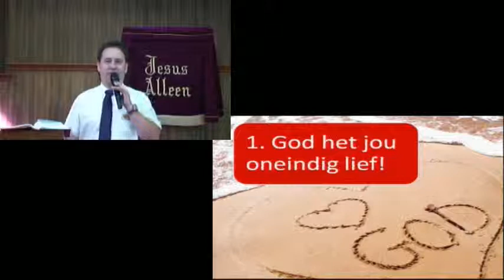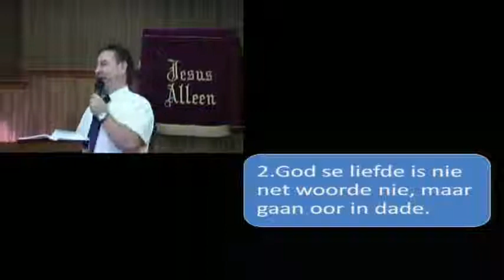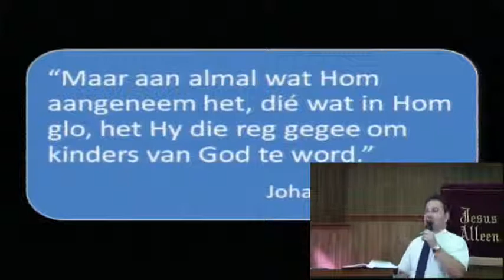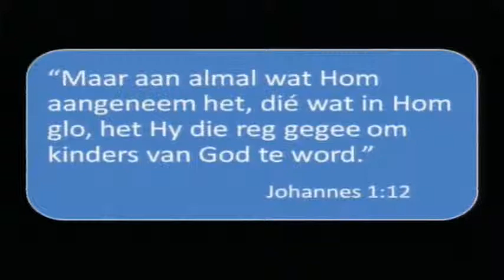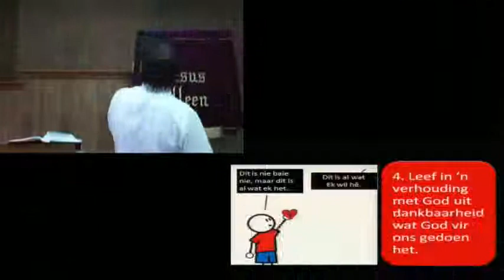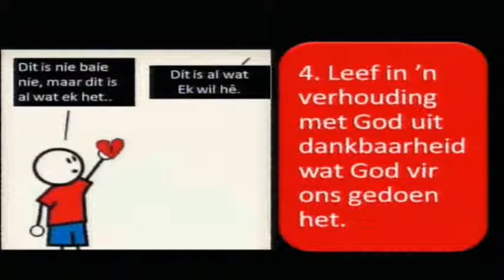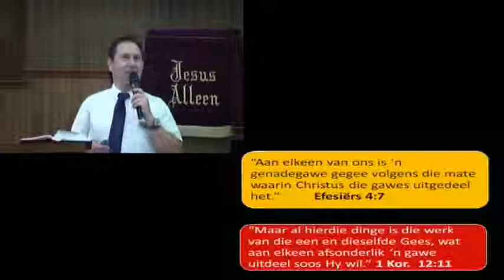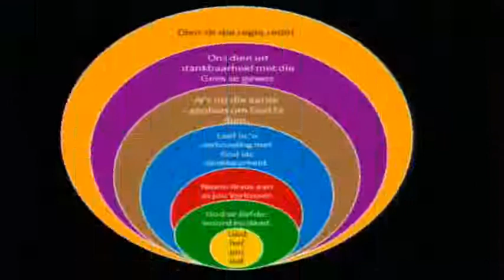Wat op dees aarde maak ek hier?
God gee altyd die eerste tree. Alles begin by God wat vir jou en my so lief is. God se liefde is nie net woorde nie, maar gaan oor in dade. Hy stuur Sy seun Jesus Christus om vir ons die Lewe te gee – ewige lewe. As kind van God is ons geroep vir bediening. Die gemeente kan jou nie roep nie, God roep jou om betrokke te raak in Sy Koninkryk. Kom luister saam hoe die Here jou gawes gebruik.